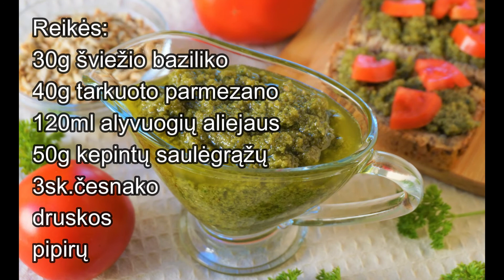Pesto padažas | Kaip pagaminti pesto padažą | Pesto su saulėgrąžom | Pesto with sunflower seeds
Pesto padažas su saulėgrąžom ;)
Tradiciškai pesto padažas gaminamas ir bazilikų lapelių, kedrinių pinijų riešutų, kietojo sūrio ir alyvuogių aliejus. Bet kam patinka eksperimentuoti (man patinka🙋‍♀️) ir atrasti ne tik naujų skonių, bet paprastesnių ir pigesnių receptų;) Siūlau pabandyti šiek tiek lietuviškesnį pesto receptą su kepintomis saulėgrąžomis🌻
Labai gardu 😋 pagaminti paprasta, o svarbiausia, kad pesto padažas dera ne tik prie įvairiausių patiekalų (makaronų, mėsos, ryžių, kiaušinių ar daržovių...), bet puikiausiai gali pakeisti sviestą ant sumuštinio ;)

Pesto padažui reikės:
~30g šviežio baziliko
40g tarkuoto parmezano
120ml alyvuogių aliejaus
50g kepintų saulėgrąžų
3sk. česnako
druskos
pipirų

Skanaus!!!

Tikiuosi Jums patiko ;)

Rašykite komentaruose klausimus, nuomones, pasiūlymus ;

Išjunkite arba įjunkite angliškus subtitrus paspaudę CC mygtuką ;)
Activate English subtitles by pressing the CC button;)

Pesto sauce | How to make pesto sauce | Pesto with sunflower seeds 😉
Pesto sauce with sunflower seeds;)
Traditionally, pesto sauce is also made from basil leaves, cedar pine nuts, hard cheese and olive oil. Who doesn't like experiment (I like it🙋‍♀️ ) and discover not only new flavors, but simpler and cheaper recipes;) I suggest you try a slightly more Lithuanian pesto recipe with roasted sunflowers🌻
Very tasty 😋 easy to make, and most importantly, the pesto sauce goes not only with a wide variety of dishes (pasta, meat, rice, eggs or vegetables ...), but can perfectly replace butter on a sandwich;)

Pesto sauce will need:
~ 30g of fresh basil
40g of parmesan
120ml of olive oil
50g roasted sunflower seeds
3 cloves of garlic
salts
pepper

Delicious !!!

Write questions, opinions, suggestions in the comments;